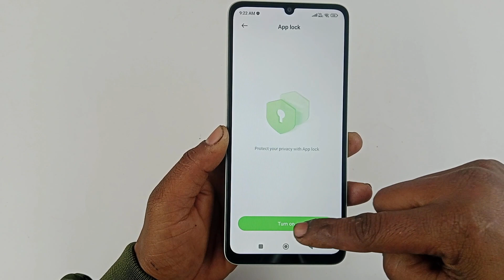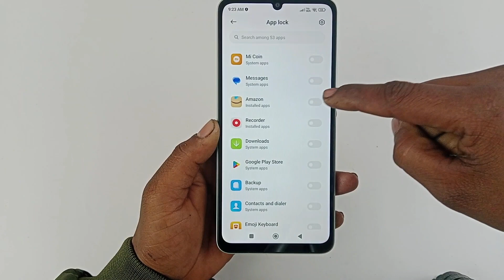poco m6 5g app lock setting /poco m6 5g me app lock kaise kare/app lock setting in poco m6 5g